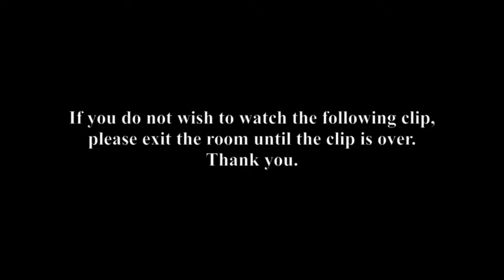Zeppelin Crash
I do not own this. It is simply for school purposes.